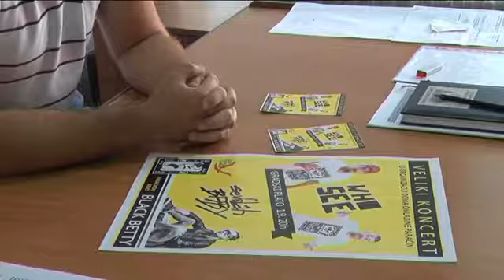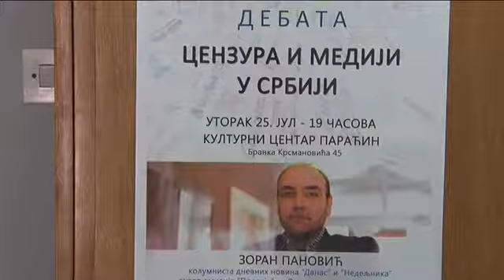31 08 najava koncerta i aktivnosti doma omladine